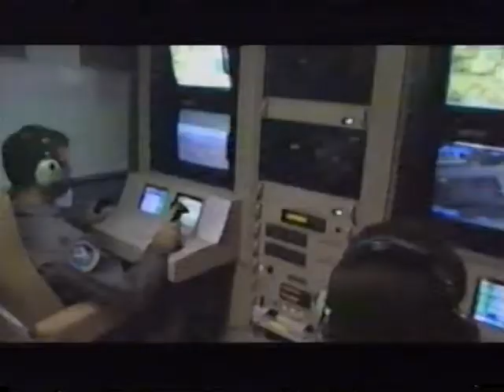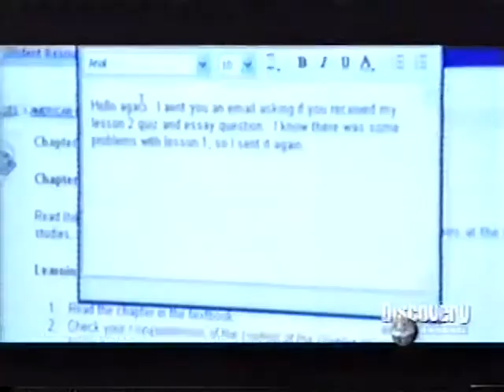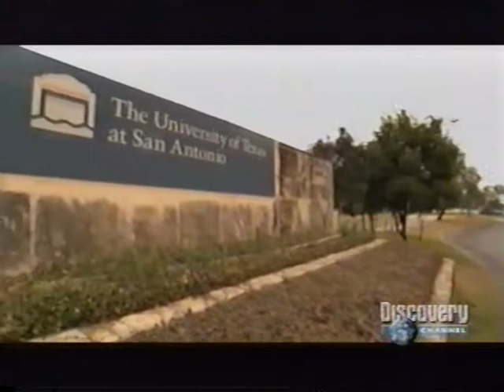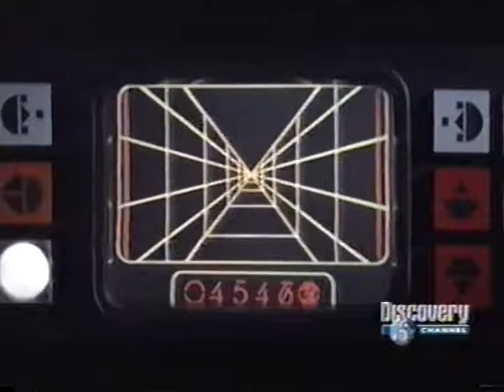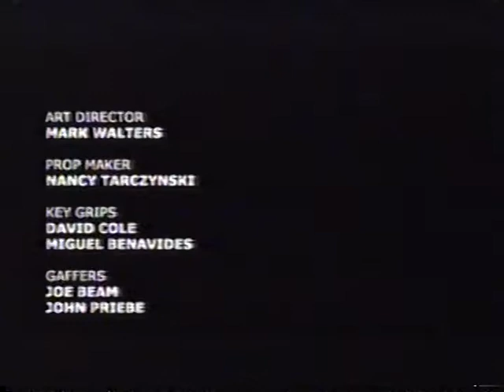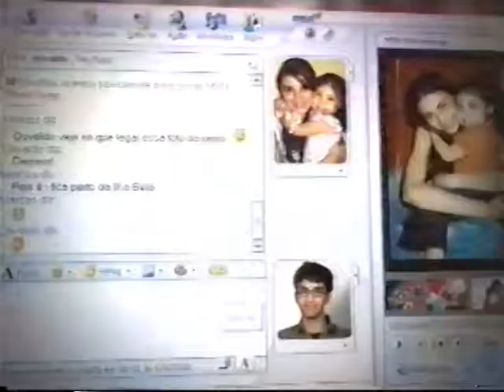Star Wars - A ciência da ficção - Armamentos